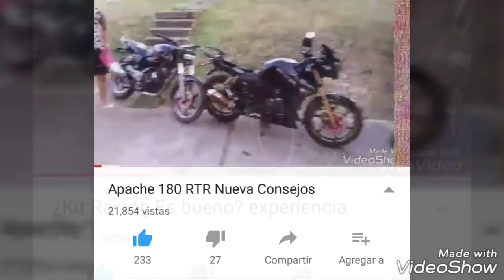Enseñando a manejar a un gringo O.o "Feliz Año"